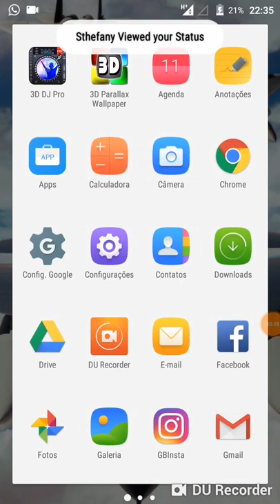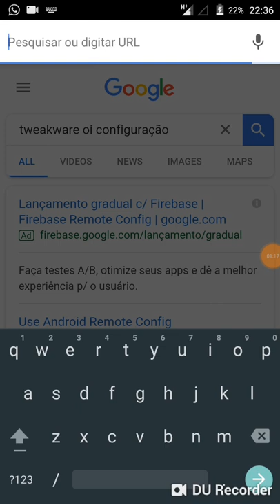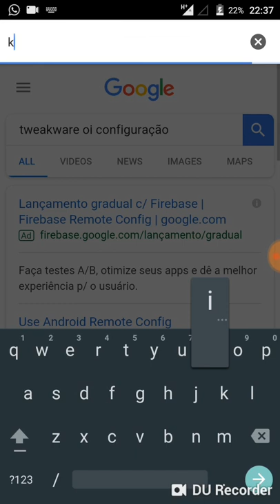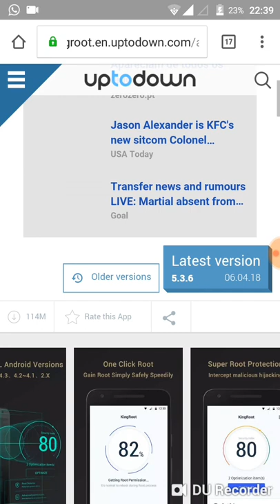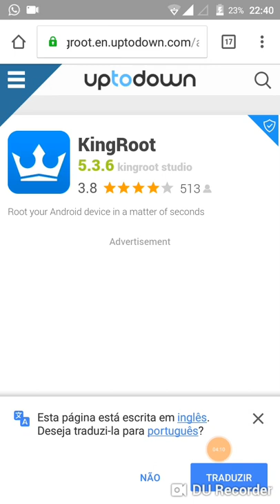Baixando o apk king root o melhor root para android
Link download do king root